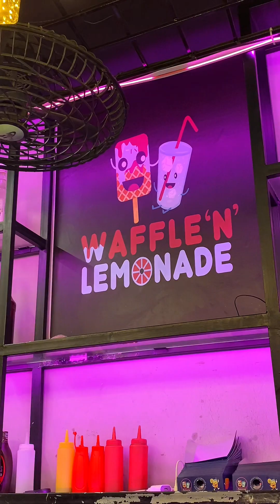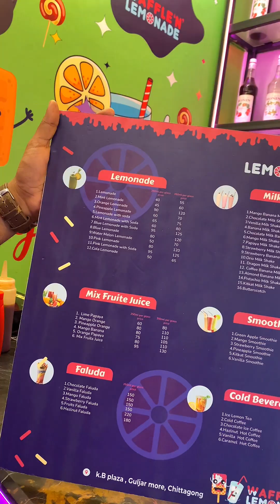Get premium drinks and crispiest waffle at Waffle n Lemonade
Chawkbazar